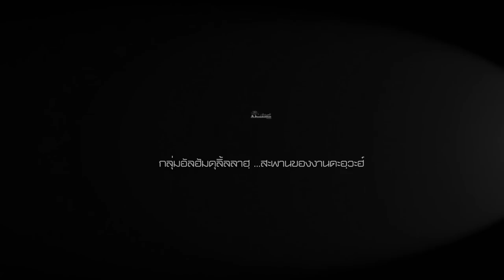AH 3398 เหตุใดทุกหัวใจต้องมีเตาฮีด โดย อ.ยะฟัร รื่นพิทักษ์ อ.บุคอรี เหมฮีม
07.01.66 @ มัสยิดเนียะมะตุลลอฮ์
ซ.ประชาอุทิศ 72 ทุ่งครุ กทม.

Tel & Line iD :
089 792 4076 (ดาวุด)
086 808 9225 (อับดุลการีม)
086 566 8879 (อนัส)
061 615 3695 (มุสตอฟา)
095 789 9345 (อามีน)